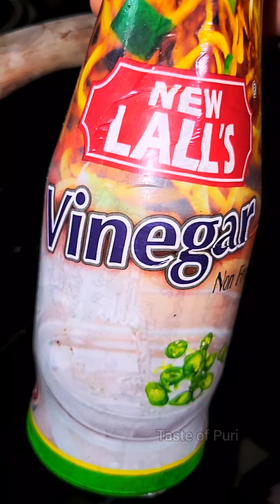Mitha Amba Achara |Zero oil Sweet Mango Pickle | ମିଠା ଆମ୍ବ ଖଟା | Amba khatta 😋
Since it's mango season, sharing this sweet mango pickle recipe video. Very easy to prepare and goes very well with an Indian meal. This sour and sweet
mango pickle was often made by motherduring summers and we would relish it with dal-rice, kadhi-chawal, parathas roti-sabji, sambar-rice or curd-rice.

Learn how to make this Super delicious Mango Pickle at home step by step with this video & enjoy.
So try this Mooli Raita Recipe out today!
If you tried this recipe or liked this recipe,Tell us about your experience!!

Please give your Love & Support♥️
Thank You So Much 🥰
Happy Cooking.